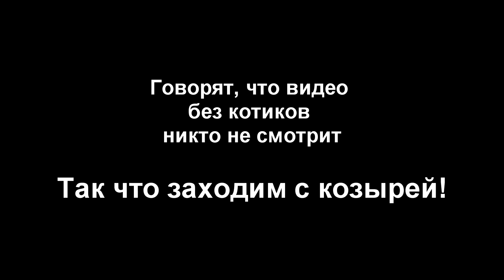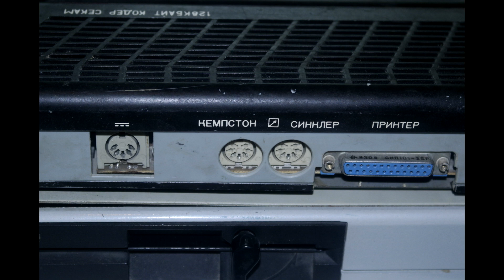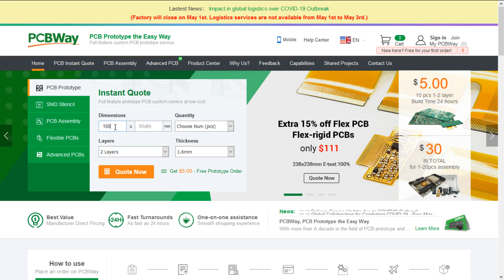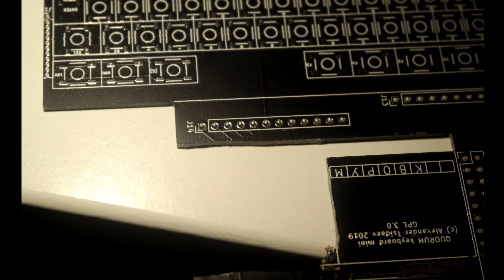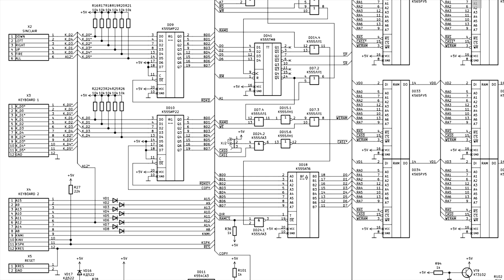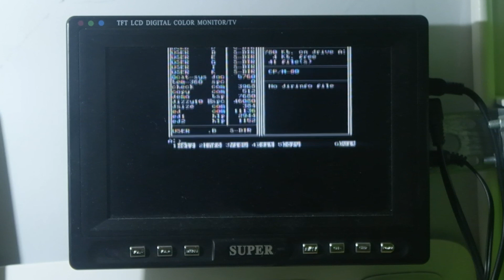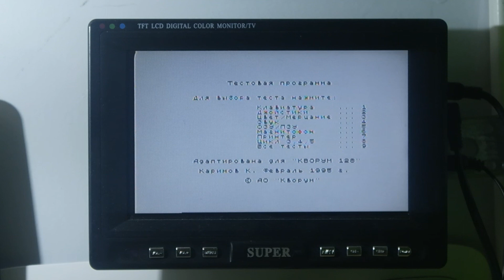Мини-клавиатура для "Кворума" (клон ZX Spectrum)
Небольшая клавиатура для Кворума-128 на тактовых кнопках 4x4 мм вместо убитой пленочной.